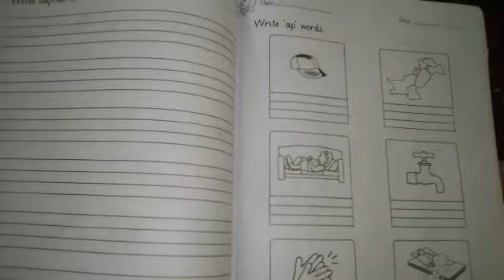Class K.G Subject English "ap" words